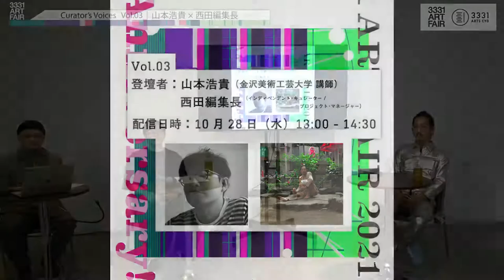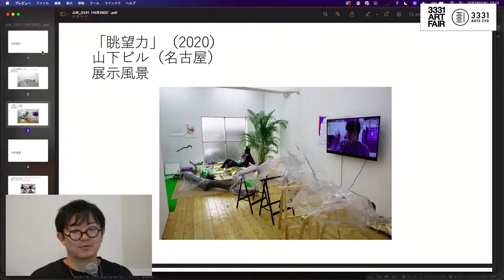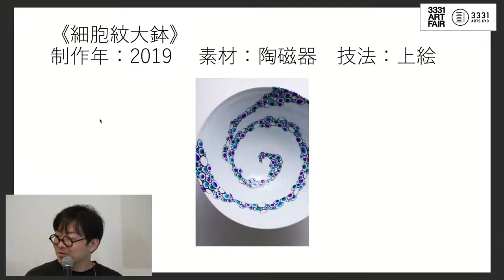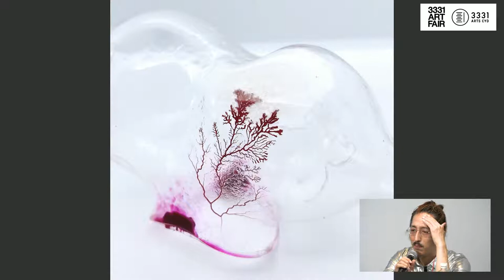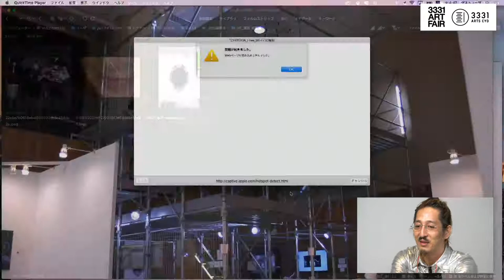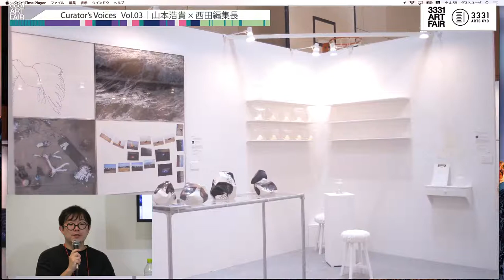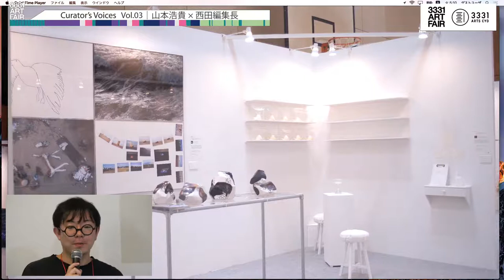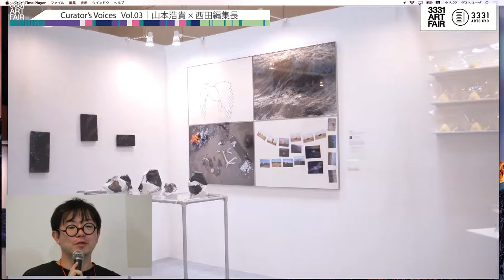Curator’s Voices Vol.03｜山本浩貴×西田編集長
3331 ART FAIR 2021は、学芸員、キュレーターをはじめとした美術関係者にアーティストを推薦していただき、推薦者ごとにブースを展開しております。これは、推薦者の存在をより濃く現したアートフェアを目指すべく、本年からの初めての試みです。限られた空間のなかで、どういったテーマのもとに作家、作品が選ばれていったのでしょうか。ときに作家よりも深い眼差しで作品を見つめる彼らから、展示に至るまでの背景を、そしてテーマに込められた思いについてお伺いします。第三弾は、山本浩貴氏（金沢美術工芸大学 講師）、西田編集長（インディペンデント･キュレーター / プロジェクト･マネージャー）にお話いただきます。作品に対する理解を深める貴重な機会です、ぜひご覧ください。

登壇者：山本浩貴（金沢美術工芸大学 講師）、西田編集長（インディペンデント･キュレーター / プロジェクト･マネージャー）
配信日時：10月28日（木）13:00 - 14:30

【登壇者】
山本浩貴（金沢美術工芸大学 講師）
文化研究者、アーティスト。1986年千葉県生まれ。一橋大学社会学部卒業後、ロンドン芸術大学にて修士号・博士号取得。2013～2018年、ロンドン芸術大学トランスナショナルアート研究センター博士研究員。韓国・光州のアジアカルチャーセンター研究員、香港理工大学ポストドクトラルフェロー、東京藝術大学大学院国際芸術創造研究科助教を経て、2021年より金沢美術工芸大学美術工芸学部美術科芸術学専攻講師。著書に『現代美術史　欧米、日本、トランスナショナル』（中央公論新社 、2019年)、『トランスナショナルなアジアにおけるメディアと文化　発散と収束』（ラトガース大学出版、2020年）、『レイシズムを考える』（共和国、2021年）など。

西田編集長（インディペンデント･キュレーター / プロジェクト･マネージャー）
1986年富山県出身。TAV GALLERY Manager / Independent Curator。出版社勤務を経て､「拡張する編集」というヴィジョンのもと、編集者の技術を応用したキュレーションを実践。活動テーマは「都市とは最高の出会いの場である」。主な企画展に「人格的世界観の育て方」(共同企画,
roid works gallery, 2021) ､「小林勇輝 Art Works 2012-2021」(TAV GALLERY, 2021) ､「Try the Video-Drawing」(共同企画, TAV GALLERY, 2021) ､「NIGHTLIFE」(ANB Tokyo, Organized as part of the "ENCOUNTERS" Exhibition, 2020) ､「ノンヒューマン･コントロール」(TAV GALLERY, 2020) ､「遊園地都市の進化」(共同企画, RELABEL Shinsen, 2020) など。主なプロジェクトに「TOMO都市美術館」(共同運営, 2020-) ､「TAV GALLERY」(共同運営, 2014-) など。

 各作家推薦者のコメント、推薦作家など詳細につきましては、こちらをご覧ください。